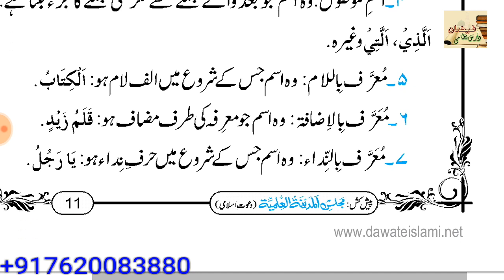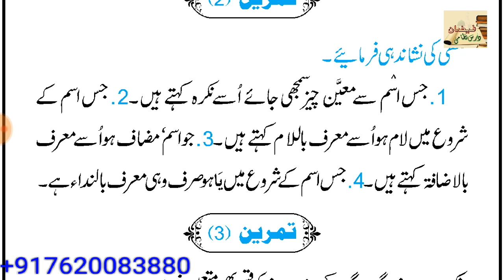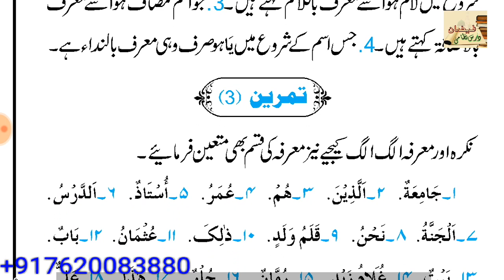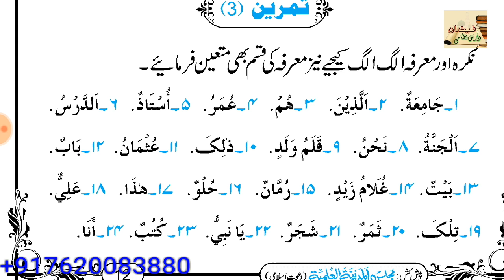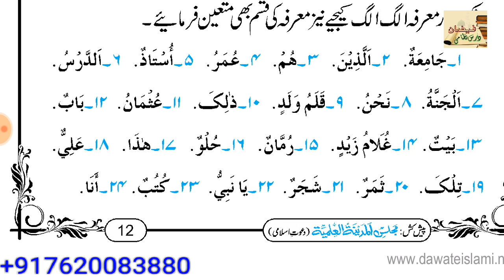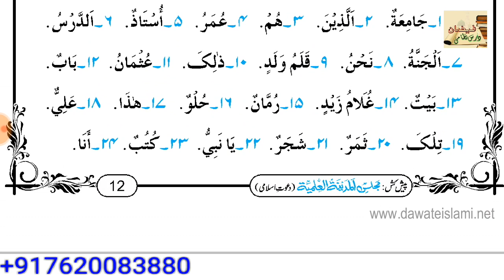KHULASATUN NAHW // PART 1 // LESSON 3 WITH QUESTIONS AND ANSWERS (خلاصۃ النحو// معرفہ اور نکرہ )